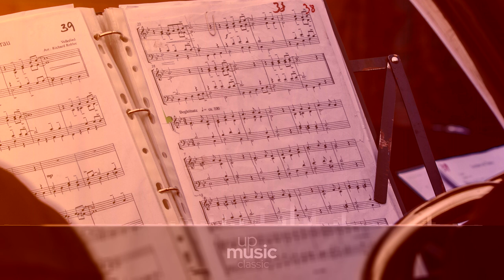Beethoven - Symphony No. 9 in D minor, Op. 125 - III. Adagio Molto e Cantabile II, European Archive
Beethoven Symphony no. 9 in D minor, Op. 125

The Symphony No. 9, Op. 125 (sometimes known simply as "the Choral"), is the final complete symphony of Ludwig van Beethoven. Completed in 1824, the symphony is one of the best-known works of the Western repertoire. Almost universally considered to be among Beethoven's greatest works, it was one of the first examples of a composer using voices in a symphony. The words, sung during the final movement by vocal soloists and a chorus, were taken from the Ode to Joy by Friedrich Schiller, with additions made by the composer. It stands as one of the most played symphonies in the world. In 2002, Beethoven's autograph score, held by the Berlin State Library, was added to the United Nations World Heritage List, becoming the first musical score to be so honoured.

Difficulty Level: hard
Average Duration: 63min
Composer: Ludwig van Beethoven
Form: Symphony
Key: D Minor
Instrument: Choir and Orchestra
Period: Romantic